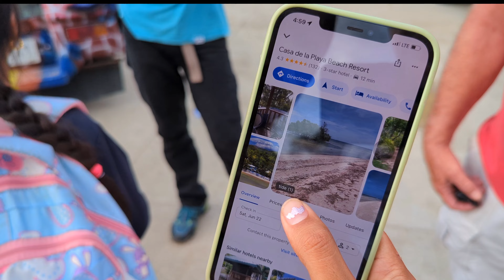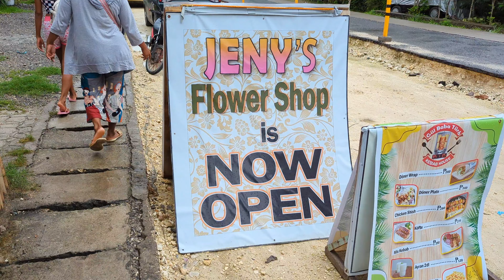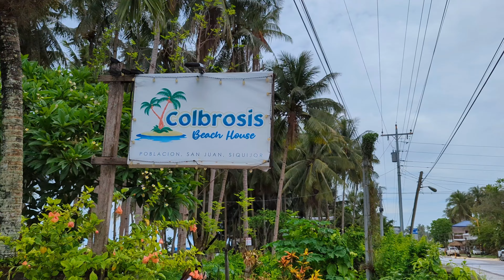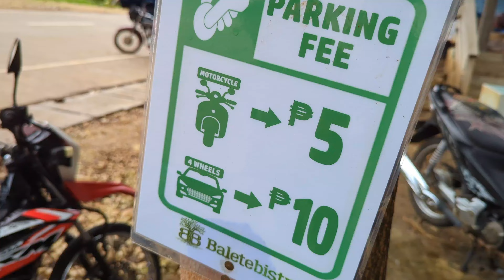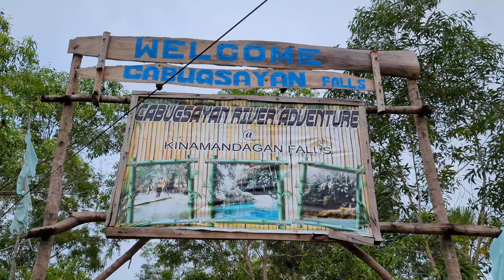🇵🇭 HOT FILIPINA BABES BALETE FISH SPA WATERFALL ADVENTURE! Off Grid Island Family Living Philippines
🇵🇭Little mixed Filipina / American family living off the grid on an island in the Philippines.

JHAJA YOUTUBE: Morena Bratz

Hoping to get the DJI Action 4 to bring you WIDE SCREEN  top 4K quality!

MONERO: 87mWJDbaPKsPniJKCnJ2tmK55ErSA58aQAzADsVPughi3NF2ETEA1cm1UbFz6cwwo8W1PVv8wJ5jjFxC5hRT3pVvAH61uba